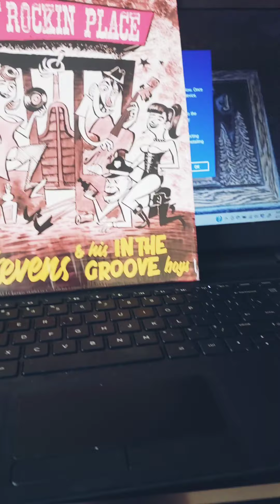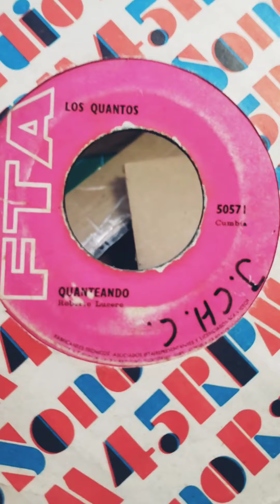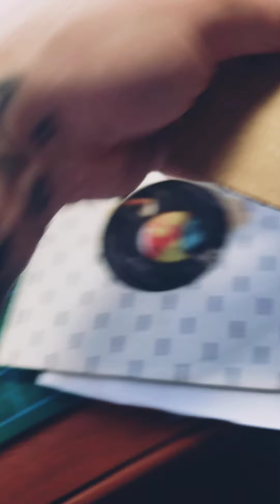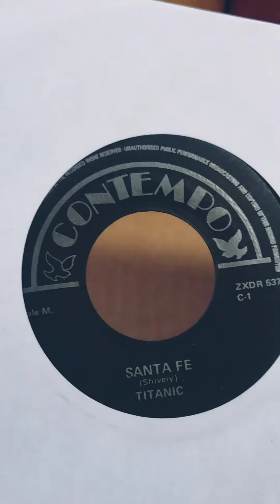Mail day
Soul, cumbia and miscellaneous